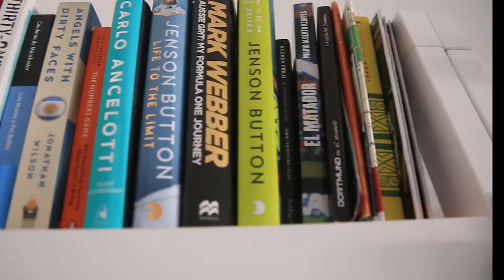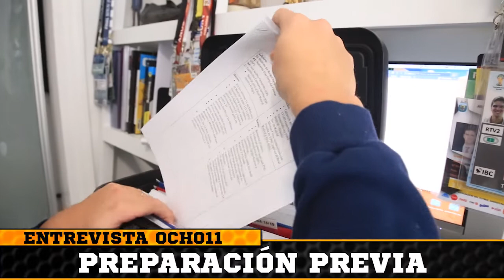Jaime Macías en Miami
El guayaquileño disfruta su vida familiar y laboral.
Actualmente se desempeña como uno de los mejores comentaristas deportivos en Estados Unidos.